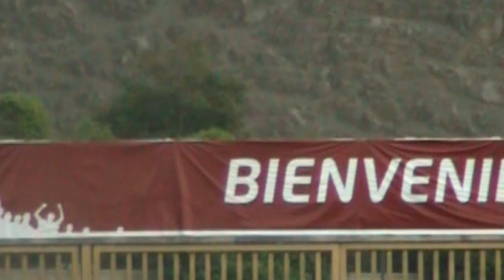Noche Crema 2017